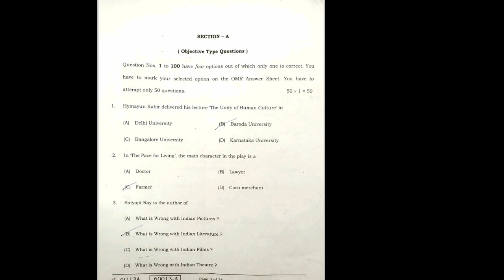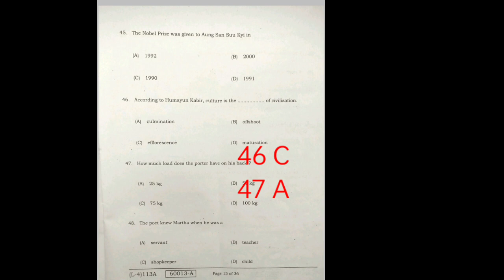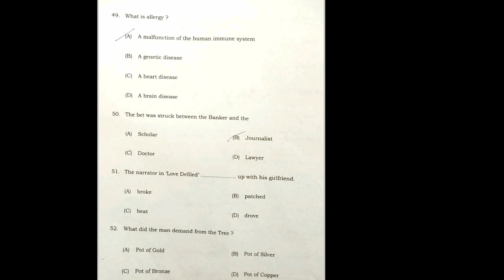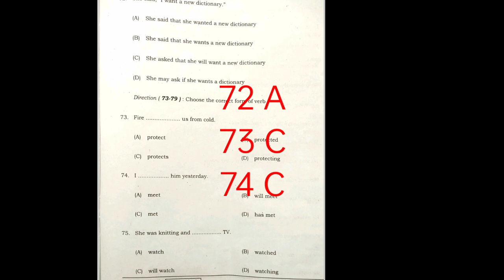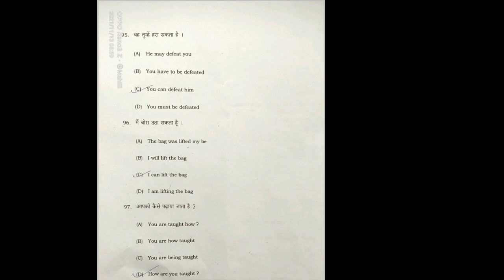matric sentup exam 2022| मैट्रिक सेंटअप परीक्षा 2022| bihar board english sentup exam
matric sentup exam 2022
मैट्रिक सेंटअप परीक्षा 2022
english question paper
bihar board english sentup exam